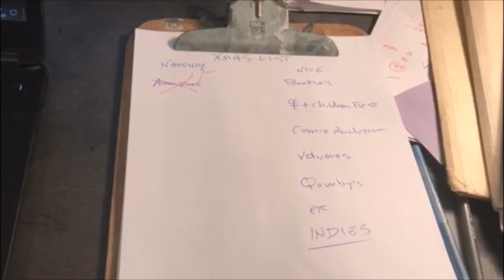Inside for Indies, feat. Bill Savage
Lit professor and Chicago luminary Bill Savage gives us a tour of his office and workspace, complete with James Thurber bobblehead, his shrine to the late mayor Richard J. Daley, and about 200 baseballs. With the urgent message to BUY EARLY for the holidays, Bill speaks eloquently on how each indie bookstore contributes to the cultural life of the nation, lists the Chicagoland stores he frequents, and reads a favorite passage from Nelson Algren's classic, Chicago: City on the Make.

INSIDE FOR INDIES is a video series in which locked-down writers take you on a tour of their workspaces. We are raising awareness of the troubles that indie bookstores are facing and will continue to face in the time of Covid-19.  Please enjoy the videos and remember to support your local indie bookstore, with purchases, gift cards and donations. And because fulfillment takes longer now, place your holiday orders ASAP! We need them now more than ever!